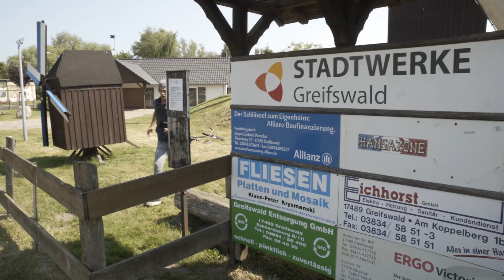TANZ IST ENERGIE | 2018 | Don Quijote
Die Stadtwerke Greifswald sind Produktionssponsor der Ballettaufführung "Don Quijote". Das Video wurde produziert von Lucas Treise in Kooperation Stadtwerke Greifswald mit dem Ballett Vorpommern. Mehr Infos